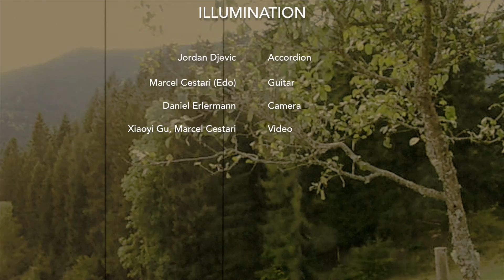Edo & Jordan Djevic - Illumination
Song written by Marcel Cestari (Edo Erhu) & Jordan Djevic,
produced by Marcel Cestari (Edo Erhu) & Jordan Djevic,
Guitar performed by Marcel Cestari (Edo Erhu),
Accordion performed by Jordan Djevic,
Video produced by Xiaoyi Gu & Marcel Cestari (Edo Erhu)